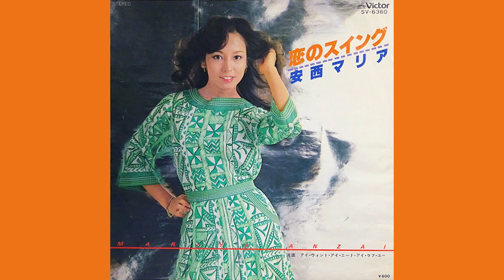安西マリア「恋のスイング」1978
シングル「恋のスイング」より。
From Maria Anzai's single "Koi no Swing".

ビデオで使用されているすべてのビデオ、曲、画像、グラフィックはそれぞれの所有者に属し、私またはこのチャネルはそれらに対していかなる権利も主張しません。